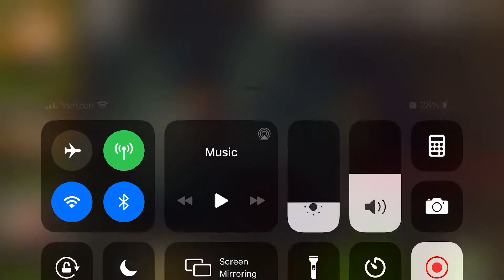NML guild wars 6C lv 36